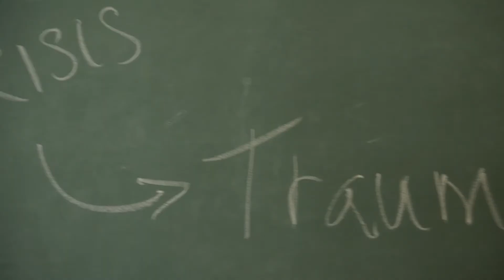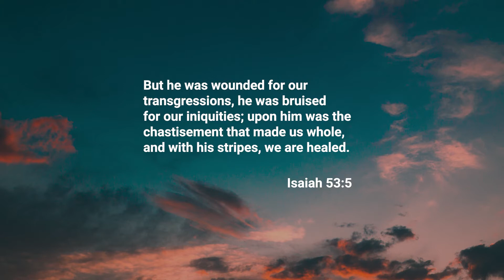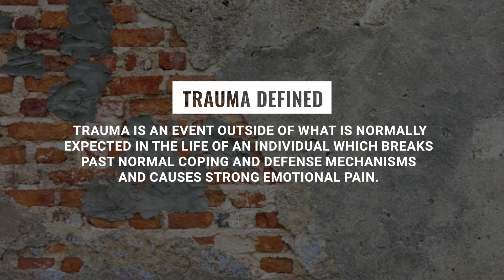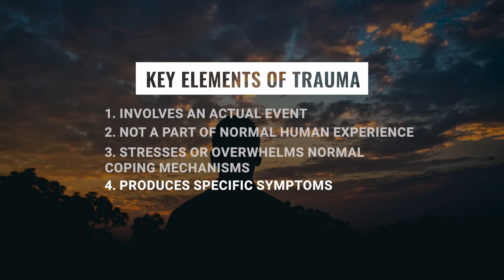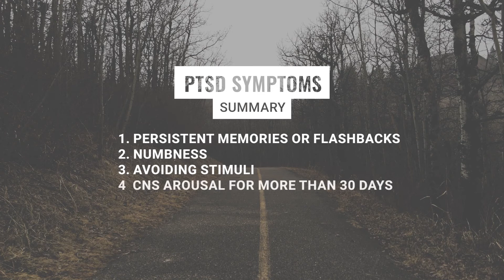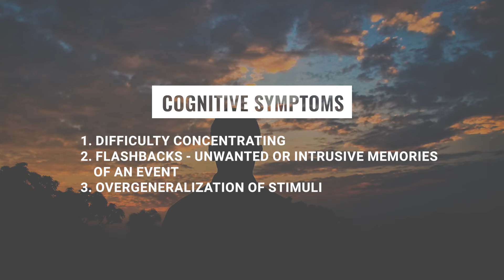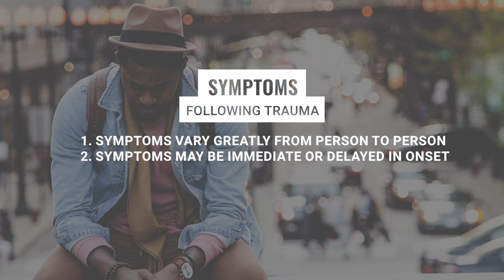Understanding Trauma (This video will be deleted. )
Are you equipped to counsel individuals in crisis? The sudden death of a spouse? A disaster in your community?

Counselor and professor Dr. Scott Floyd has practiced and taught crisis counseling for decades. Now he brings his expertise to this course to teach you how to be ready to serve in the midst of trauma, loss, and tragedy.

All Christians, especially those who provide pastoral counseling, should have training to minister to those in crisis. This course is designed to help you understand the nature of crisis events, how individuals are impacted, and how to provide effective aid during and following times of crisis.

Dr. Floyd provides practical advice about what to do—and what not to do—following tragic events. Specialized topics include how to work with children and teenagers in crisis circumstances and how to develop a crisis response team in your church. The concluding session helps deal with the stress, burnout, and secondary trauma that often accompanies crisis ministry and counseling.

Help our Filipino missionaries fulfill their missions in the Philippines.